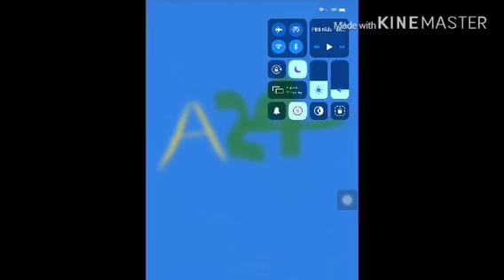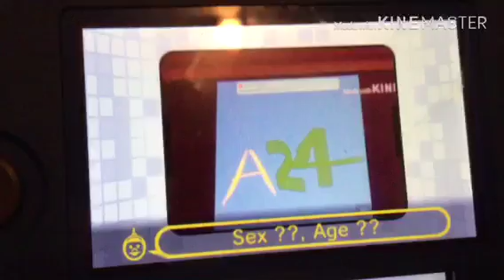TanFan nerner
rennaF rennaT